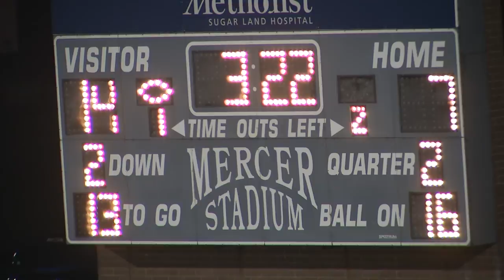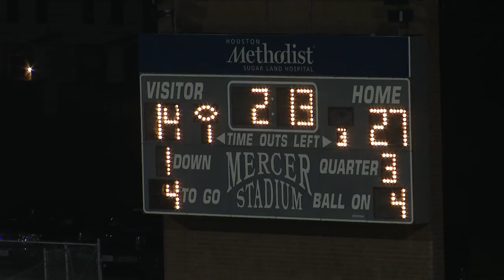East Bernard vs Boling